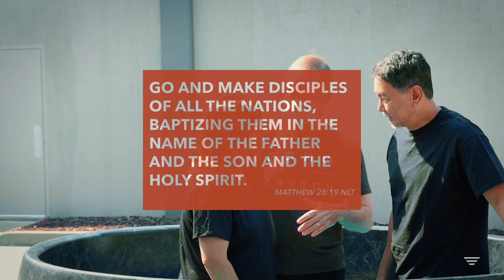Celebrating Baptisms! | July 2020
On July 18, 2020, we were overjoyed to see that despite some last-minute changes due to COVID-19 restrictions, more than 45 people publicly declare their faith in Jesus by getting baptized!

CONGRATULATIONS to all those whose lives have changed for all eternity!!! ✨🙌🎊

Join us for LIVE service every Sunday at 8:30 am | 10:00 am | 11:30 am | 1:00 pm | 5:00 pm Everyone is welcome!

SUPPORT COMMUNITIES IMPACTED BY COVID-19 & DIGITAL MISSIONS
You can designate a gift to Echo.Church to support missions both online with our Church Online platform and/or offline through Echo Compassion, which exists to help people impacted by COVID-19. Your gift helps meet immediate needs in your community and around the world and empowers churches to spread the Good News of Christ to people everywhere!

ABOUT ECHO.CHURCH
Echo.Church is a place to experience community and discover God’s purpose for your life. We exist to urgently lead people to say YES to Jesus and passionately follow Him.